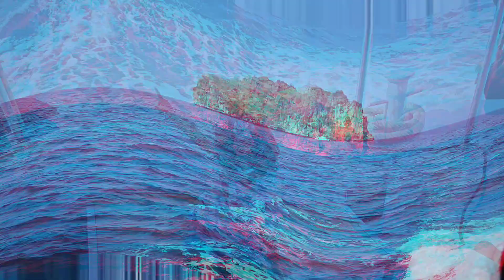Phi Phi Island এ যাওয়ার পথে পাগল করা দুর্দান্ত দৃশ্য | BIG BOAT ride to Phi Phi Island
Phuket to Phi Phi Island Tour.
Big boat ride to Phi Phi.
Scenic beauty in Thailand.
Deep blue sea view, beautiful.